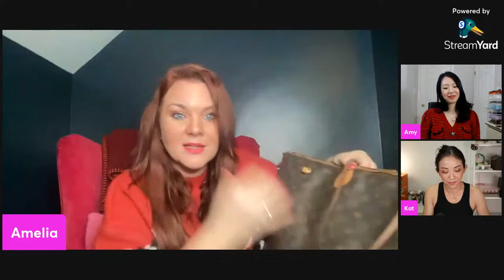Luxury Chitchat with Amelia Rose's Closet *Queen of Fuchsia Pink Handbags* The Luxury Live Show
Our special guest @ameliarosescloset joins us this week to chitchat about all things luxury!

Every Friday 8pm PT, we cover luxury-related topics in an interactive livestream and answer your questions in real-time. 👉🏻 @FashionablyAMY @KatL

❤️LUXURY SALES

BAG & ORGANIZER
Luxe Du Jour Code AMY150

❤️POPULAR REVIEWS

📬 MAILBOX:
Amy C
RPO Oak
Vancouver BC V6M 0A9
Canada